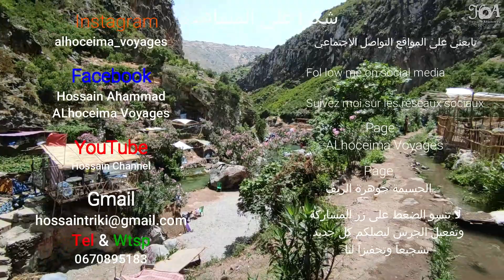واد القنار أجمل واد بالمغرب الجزء الثاني 2 Ouad elkannar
تابعني على المواقع التواصل الإجتماعي
                   Page
                  Page
                           الحسيمة جوهرة الريف